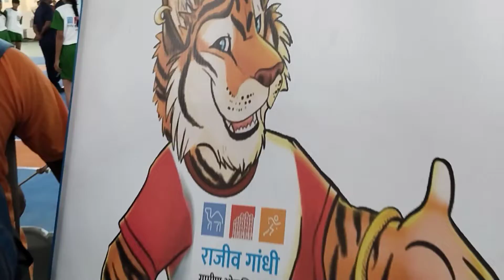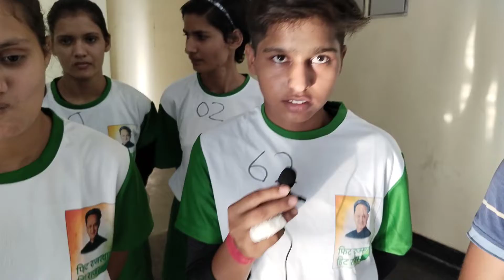ये सभी नेशनल, स्टेट खेली हुई लड़किया है / मुंडावर Vs बानसूर महिला कबड्डी फाइनल / RGOK Alwar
Video ko like jaroor kre, aur comment me btaaye kaisi lagi video |

Rajiv Gandhi Gramin Olympic Khel
राजीव गांधी ग्रामीण ओलंपिक खेल
Rgok
RGOK
राजीव गांधी ग्रामीण ओलंपिक खेल राजस्थान
कबड्डी फाइनल मैच